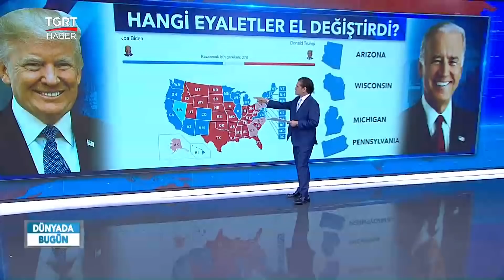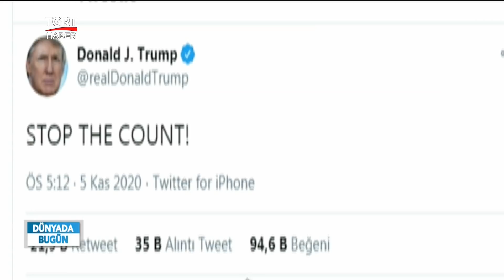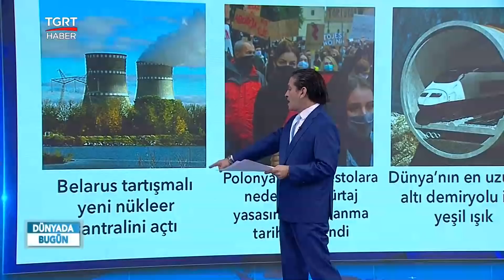Tuna Öztunç ile Dünyada Bugün - 5 Kasım 2020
TGRT Haber Dış Haberler Müdürü Tuna Öztunç'un sunduğu Dünyada Bugün, hafta içi her gün 17:00'da sizlerle buluşuyor.